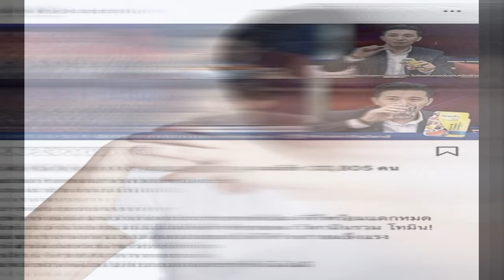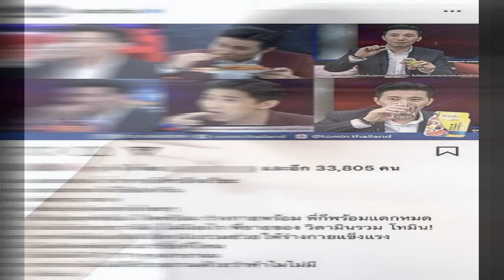ชาวเน็ตโวย หนุ่ม กรรชัย เจ้าพ่อรีวิว จะกินทุกอย่างที่เป็นข่าวไม่ได้